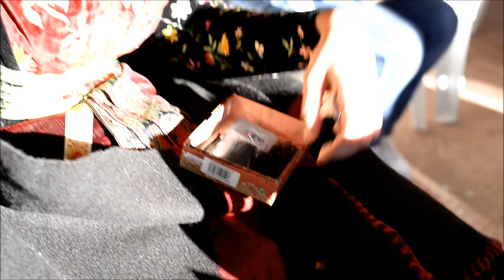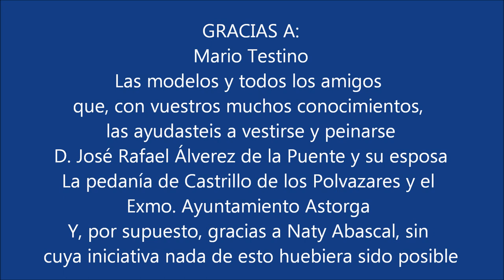Vídeo documental de la preparación de las modelos para la sesión fotográfica de Mario Testino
Castrillo de los Polvazares (León)
03/09/2019